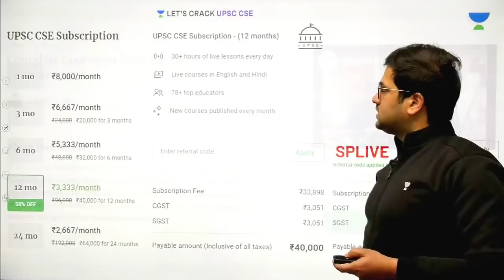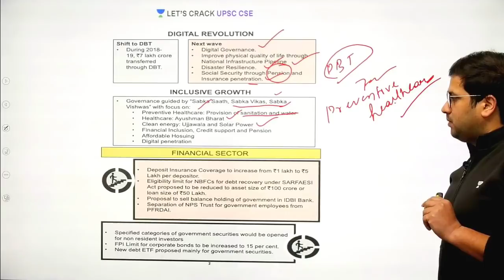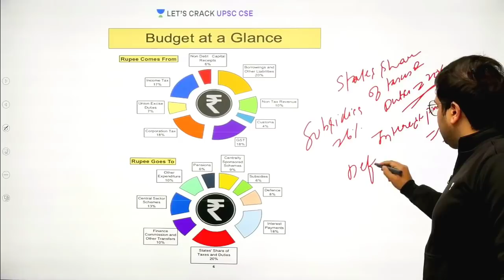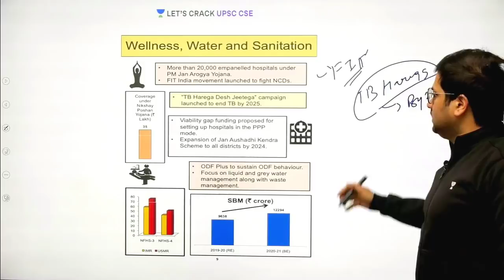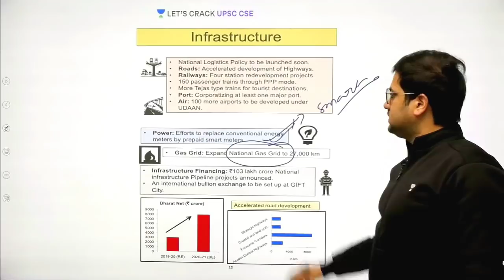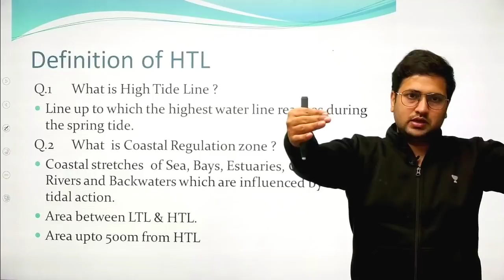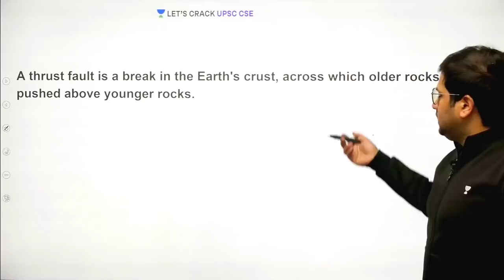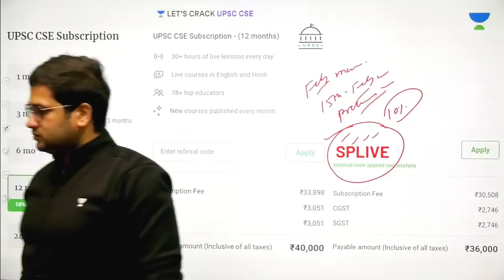2-Feb & 3 Feb-2020 | Daily Current Affairs | The Hindu Analysis | UPSC CSE 2020/2021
This lesson starts with a discussion on the Daily Current Affairs of 2-Feb & 3 Feb-2020 by Saurabh Pandey. It is very important for the UPSC CSE/IAS 2020 preparation.

Unacademy Plus Subscription Benefits:

1. Learn from your favorite teacher
2. Dedicated DOUBT sessions
3. One Subscription, Unlimited Access
4. Real-time interaction with Teachers
5. You can ask doubts in the live class
6. Limited students
7. Download the videos & watch offline

UPSC
UPSC IAS Syllabus
UPSC Syllabus
UPSC Online
UPSC Exam
UPSC CSE 2020
Civil Preparation
UPSC Preparation
UPSC Motivation
UPSC Online
Crack IAS
Crack UPSC